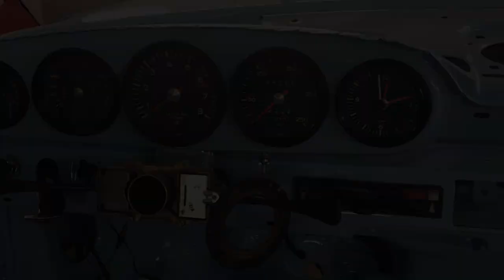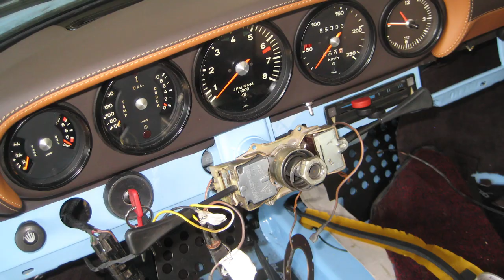RESTORATION - Porsche 911 TARGA - GULF DESIGN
Complete restoration of a 1971 Porsche 911 Targa with an old body-kit from 80s to a GULF-style classics.